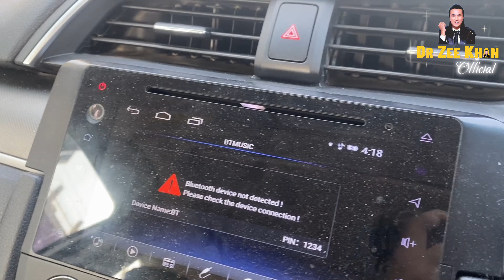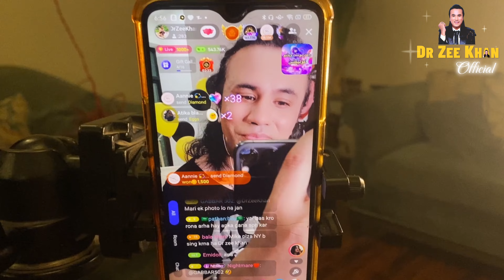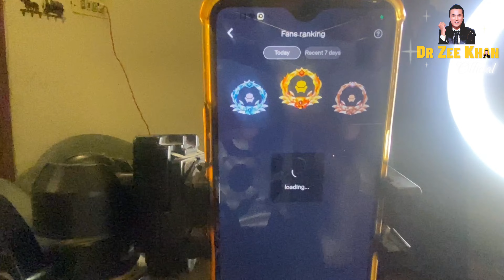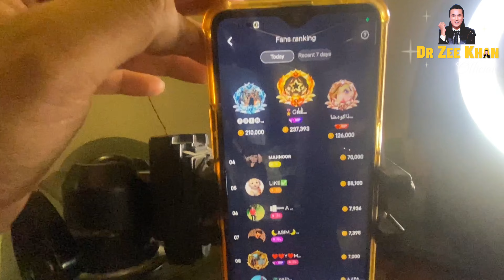Live Broadcasting After 4years | Dr Zee Khan Vlogs | Episode 6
Doctor | Actor | Host | Tiktok star | Social worker | entrepreneur | Influencer